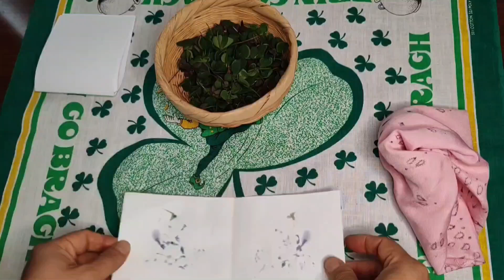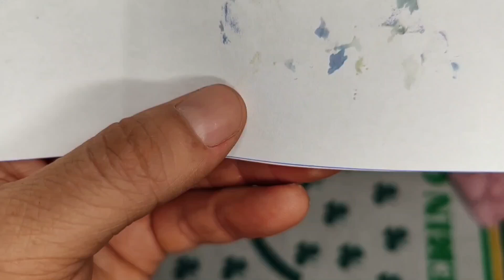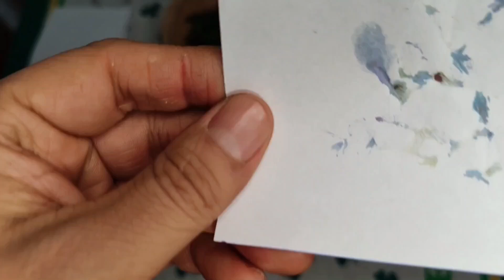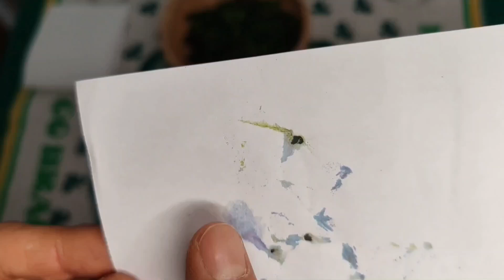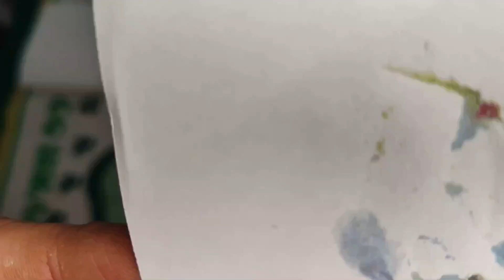CÁNCER 🔮🍀✨ Explorando el Universo de los Picto Mensajes: Arte, Espiritualidad y Conexión 🖌️🔮🙌💰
🌿🔮 ¿Estás listo para sumergirte en el fascinante mundo del Picto Mensaje? En
este vídeo te llevaré paso a paso a través de un método único y poderoso para
recibir mensajes directos de seres de luz. Comenzamos con una invocación,
solicitando protección divina y permiso para abrirnos a la sabiduría de los seres
superiores. Invocamos la energía de luz de San Patricio para que nos acompañe y
nos regale sus mensajes llenos de sabiduría.

Luego, utilizando elementos simples pero significativos como tréboles de diferentes
clases, una hoja de papel y una piedra de río que actúa como prensa, nos
preparamos para la conexión. Colocamos cuidadosamente los tréboles sobre la hoja
de papel, creando un espacio sagrado para la transferencia de energía. Con la piedra
de río, solicitamos al ser de luz invocado que transfiera su mensaje al papel, llenando
cada trébol con imágenes y símbolos reveladores.

Una vez completado el proceso, sacudimos suavemente la hoja para liberar los
tréboles, revelando las imágenes impresas por la mano divina. Cada símbolo, cada
trazo, tiene un significado profundo y personal para el consultante.

En este viaje de
descubrimiento espiritual, interpretamos juntos estas imágenes, desentrañando los
mensajes codificados que el universo nos envía. Únete a esta experiencia de
conexión, arte y espiritualidad.

¡Prepárate para abrirte a la magia del Picto Mensaje y
descubrir los secretos que el universo tiene reservados para ti! ✨🎨🔍